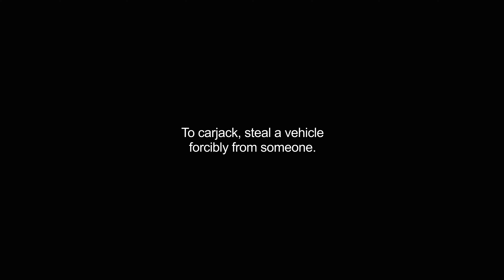carnap video Dictionary meaning and pronunciation